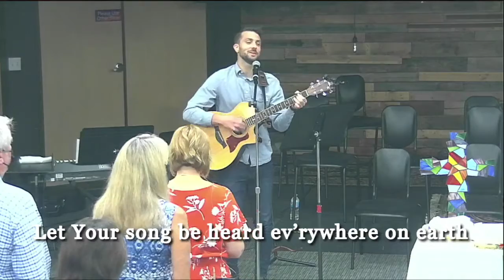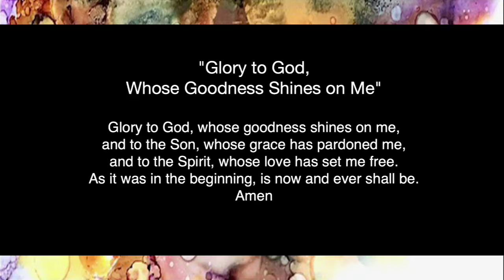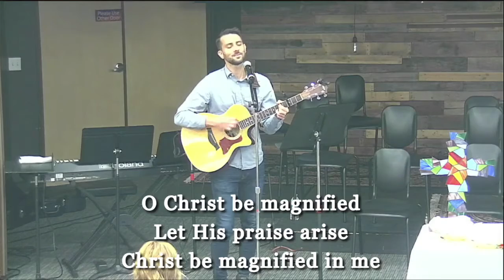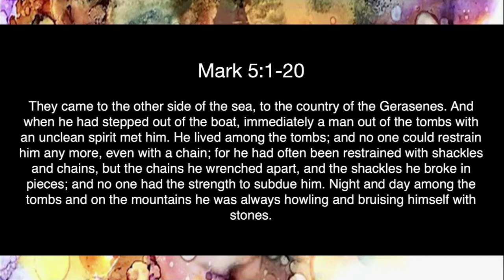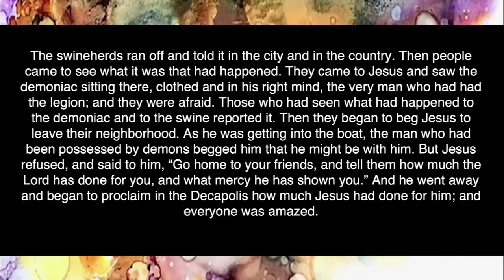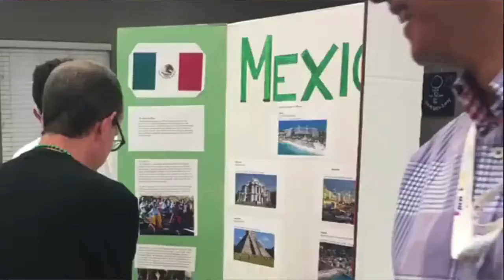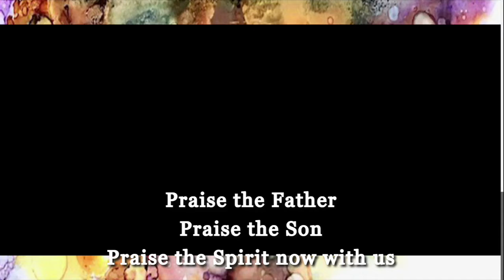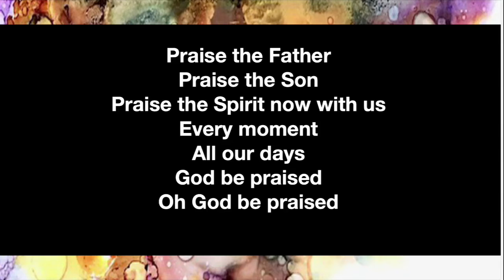8 15 21 Worship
This is the worship service held on August 15, 2021 for Grace Presbyterian Church in Plano, TX.